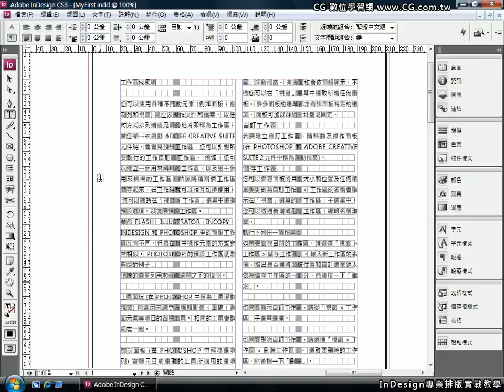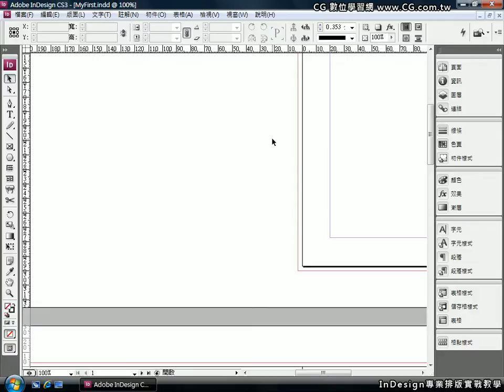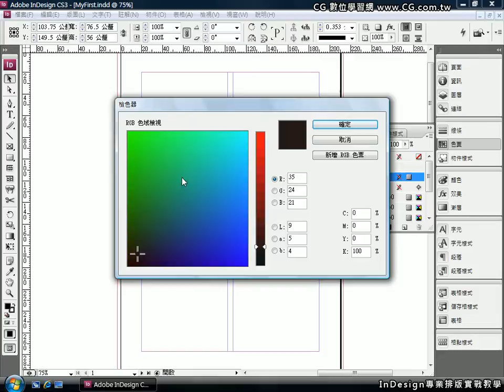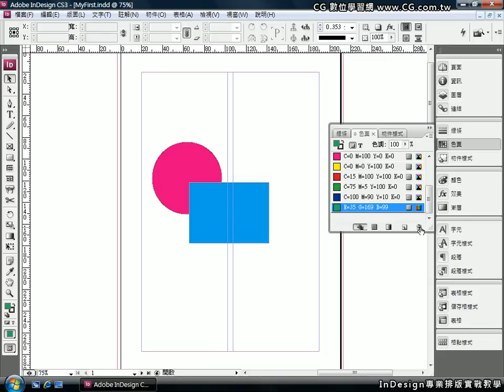InDesign 專業排版實戰教學 Vol.08 色彩設定與色票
歡迎瀏覽 CG 數位學習網，免費觀看更多線上教學！